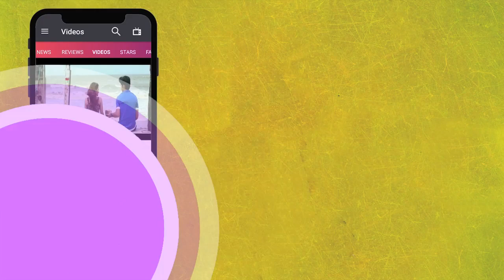Remembering Leela Chitnis: The Quintessential Mother Of Indian Cinema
Remembering Leela Chitnis, the quintessential mother of Hindi cinema, on her  death anniversary. Leela Chitnis was the most renowned screen mother in Hindi cinema. To know more watch the video. About Lehren: